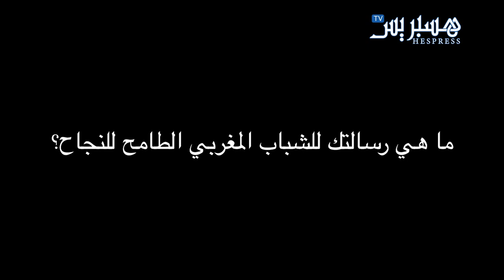Hespress.com: Avec Charaf Ed-dine Mohamed Fadel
Hespress.com: Avec Charaf Ed-dine Mohamed Fadel by: Hespress.com